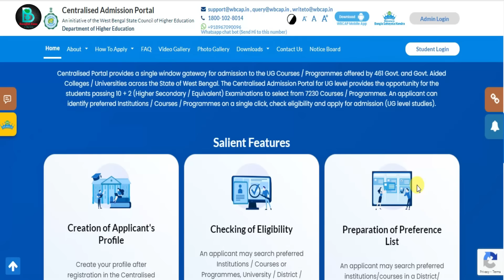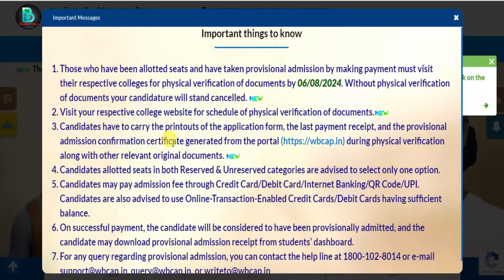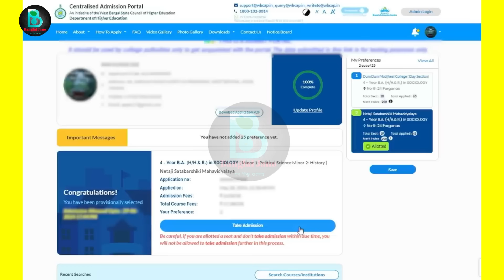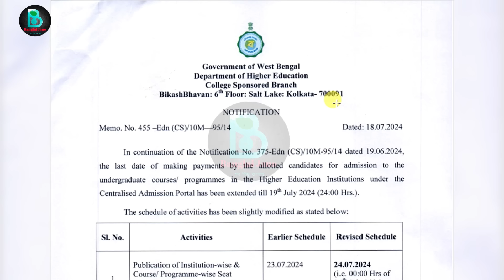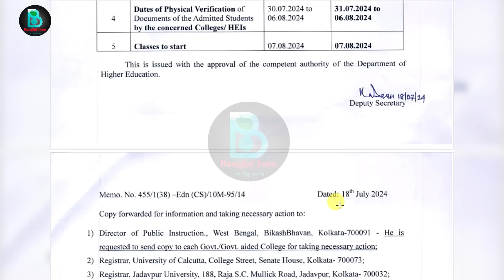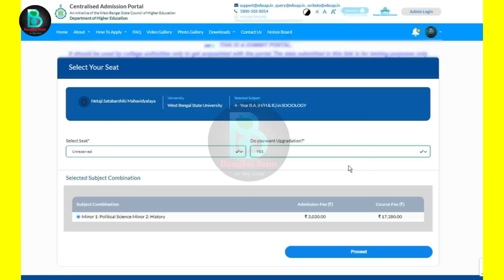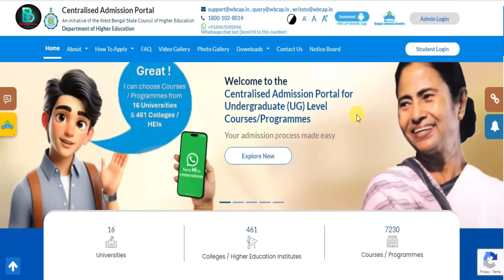কলেজে ভর্তির দ্বিতীয় ও তৃতীয় মেরিত লিস্ট WBCAP|College Admission news 2024|WB College admission 2024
কলেজে ভর্তির দ্বিতীয় ও তৃতীয় মেরিত লিস্ট WBCAP | College Admission news 2024 | WB College admission 2024 |WB College admission 2024 | college admission form fill up 2024 | wb College admission merit list 2024

College BA BSC BCOM Admission 2024 full process wb college admission 2024,west bengal college admission 2024,wb college admission 2024 news today,wb college admission 2024 date,4 years graduation in west bengal,calcutta university 4 years graduation 2024,4 years hons degree west bengal,4year degree course in west bengal,b.sc admission 2024,calcutta university college admission 2024,wb college admission 2024 date,asutosh college kolkata admission 2024,midnapore autonomous college admission 2024,bba admission 2024,kalyani university admission 2024,wb college admission 2024,wb ug admission 2024,b.a admission 2024,b.sc admission 2024,b.com admission 2024,west bengal college admission 2024,bba admission 2024,college admission 2024 in west bengal,burdwan university college admission 2024,gourbanga university college ug admission 2024,kalyani university college ug admission 2024,raiganj university college ug admission 2024,vidyasagar university college ug admission 2024,bankura university college ug admission 2024,kazi najrul university college ug admission 2024,sidhu kanu birsha university college ug admission 2024,aliah university ug admission 2024,west bengal state university college ug admission 2024,barasat university college ug admission 2024,presidency university ug admission 2024,jadavpur university ug admission 2024,rabindra bharati university ug admission 2024,viswabharati university ug admission 2024,college admission 2024,college admission news 2024,wbsche,west bengal state council of higher education centralized college ug admission 2024,siliguri college admission 2024,jalpaiguri ac college admission 2024,coochbehar abn seal college admission 2024,darjeeling govt college admission 2024,alipurduar college admission 2024,raiganj college admission 2024,malda college admission 2024,gour college admission 2024,balurghat college admission 2024,gangarampur college admission 2024,surendranath college admission 2024,college online admission 2024,wb pg admission 2024,bangabasi college admission 2024,murshidabad university admission 2024,barasat college admission 2024,basirhat college admission 2024,jalpaiguri ananda chandra college admission 2024,kalyani mahavidyalaya admission 2024,Acharya J. C. Bose College admission 2024,city college admission 2024,behala college admission 2024,bethune college admission 2024,Bhairab Ganguly College admission 2024,charuchandra college admission 2024,St. Xavier's College admission 2024,vivekananda college admission 2024,ram dawn,vidyasagar college admission 2024,women's college admission 2024,lalgola college admission 2024,ranaghat college admission 2024burdwan raj college admission 2024,kalna college admission 2024,katwa college admission 2024,Tarakeswar degree college admission 2024,bolpur college admission 2024,rampurhat college admission 2024,bankura sammilani college admission 2024,college admission 2024 update news,ugc,university grants commission,netaji subhas open university ba bsc bcom admission 2024,asutosh college kolkata admission 2024,college admission 2024 online form fill up

Bardhaman university UG admission 2024
Vidyasagar University UG admission 2024
Cooch Behar panchanan Verma University UG admission 2024